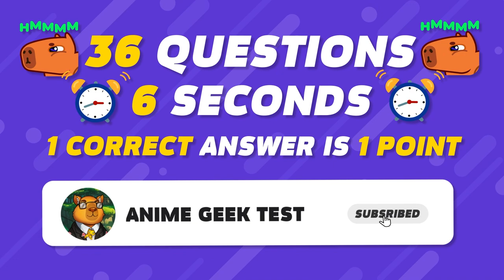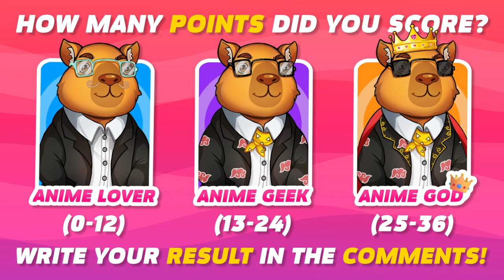ANIME ITEM QUIZ ⚔️👒 Guess The Anime Character 🤔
👉 Try to guess the Anime Character by Personal Item?